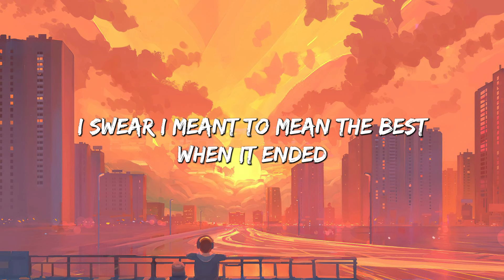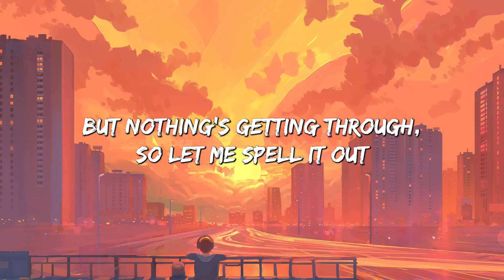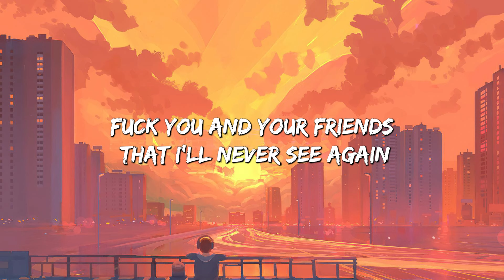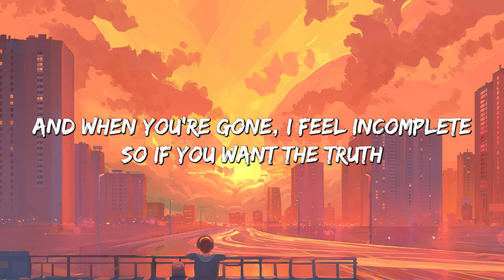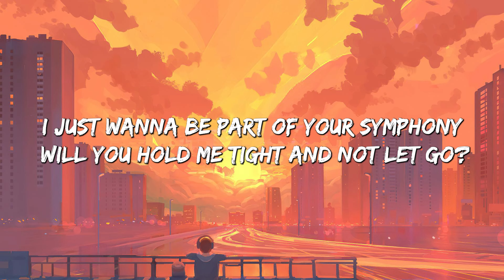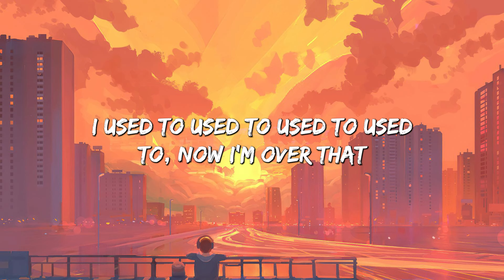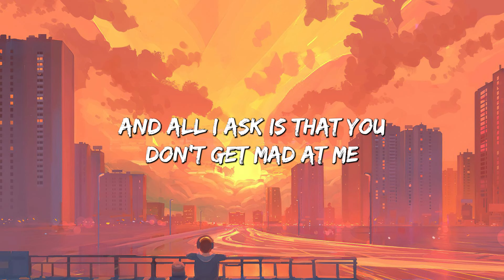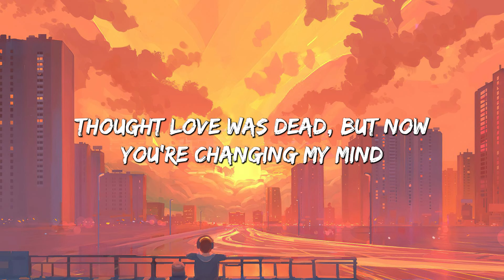abcdefu - GAYLE (Lyrics) || Clean Bandit, Gym Class Heroes (MixLyrics)